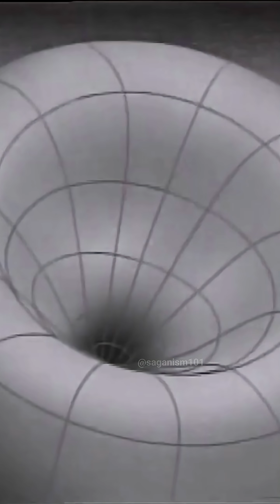Carl Sagan And Wormholes In The Universe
Carl Sagan ; Cosmos "Wormholes"